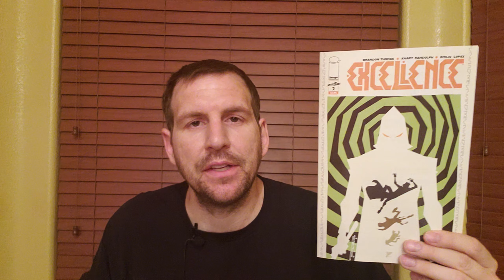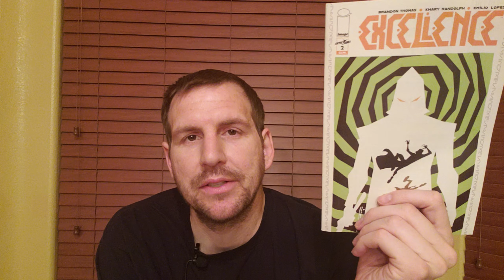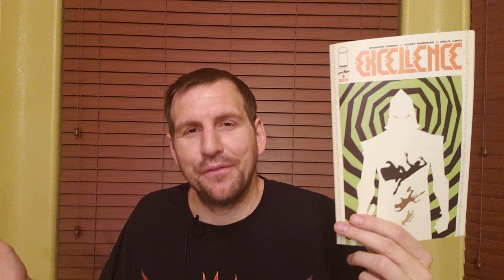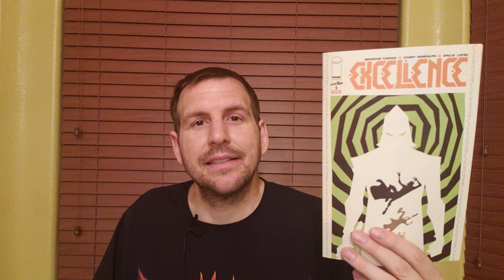Excellence #2 | Comic Book Reviews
A refreshing character focus on what could be considered a trope filled wizard action book. I've always felt the relationship between family members isn't explored enough in literature and pop culture. It appears this is what Brandon Thomas is doing with Excellence.